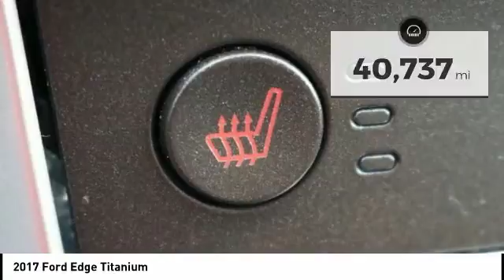2017 Ford Edge Oklahoma City OK P26682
2017 Ford Edge Titanium

**BLUETOOTH, HANDS-FREE**, **USB**, **HEATED LEATHER**, **REMOTE START**, **REAR BACKUP CAMERA**, **REAR BACKUP SENSORS**, **NAVIGATION/GPS**, **SIRIUS/XM SATELLITE RADIO**.brbrRecent Arrival!brPriced below KBB Fair Purchase Price!brbrCARFAX One-Owner.br2017 Ford Edge Titanium EcoBoost 2.0L I4 GTDi DOHC Turbocharged VCT FWD Gray